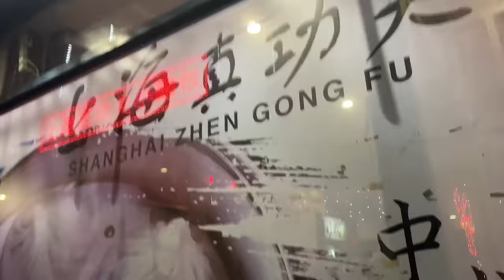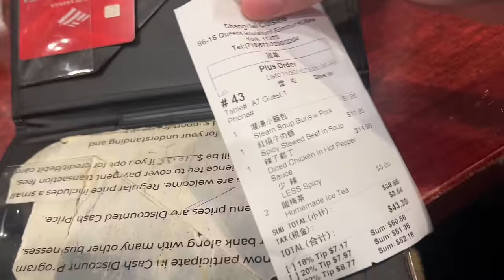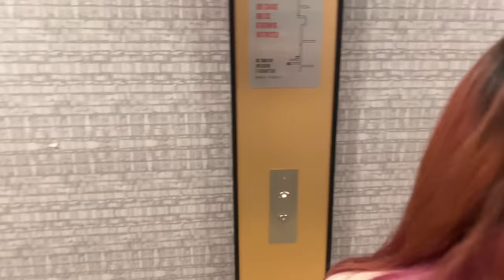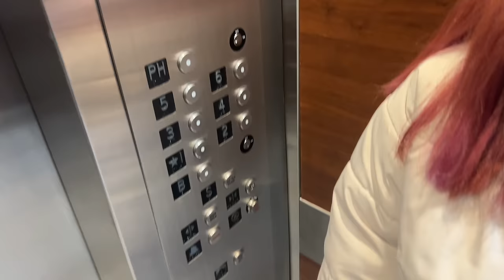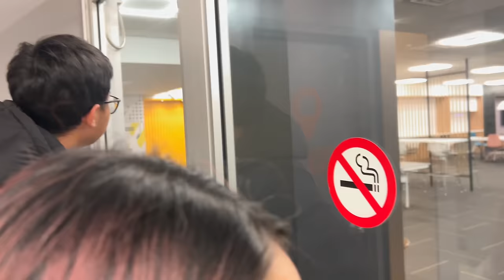Apartment Hunting in New York City | Episode 194